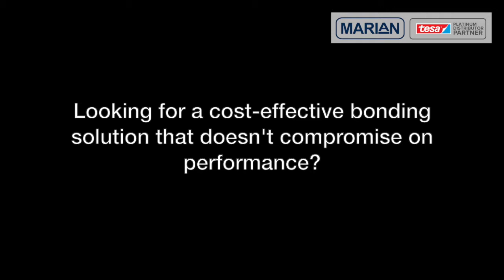Die-cut tesa ACX plus 7273 Multi-Purpose | Double Coated Foam Tape Demo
Looking for a custom, high-performance bonding solution with low-cost in mind? Introducing tesa ACX plus 7273 Multi-Purpose Acrylic Foam Tape. This new product is cost-effective, resistant to moisture, withstands harsh weather conditions, and achieves a strong, permanent bond once fully cured. Request your FREE demo or material sample today!